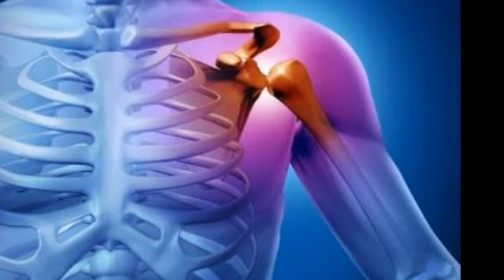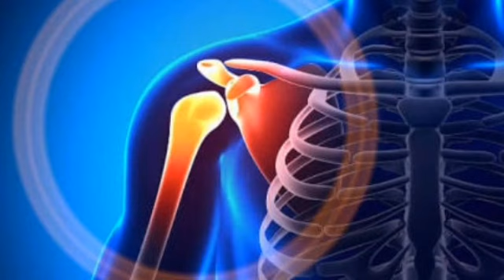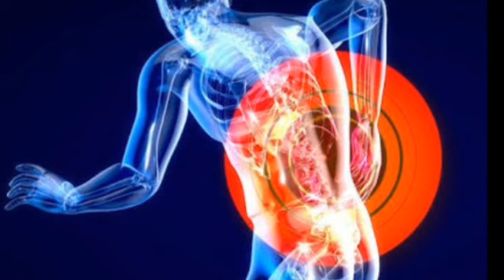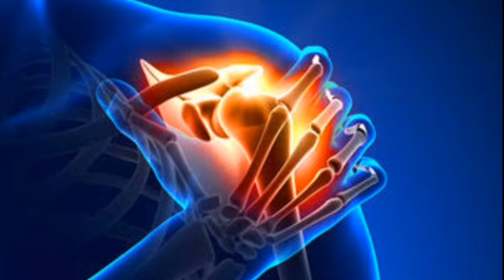टूटी हड्डी को मजबूत ऐसे बनाए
Best Way For PowerFull Brain

30 Days use this Dite
30 दिन तक यह खाया तो क्या होगा ?

1)This Video has no negative  impact on the original works
2)This video is also for Educating,Inspiring and Motivational purposes